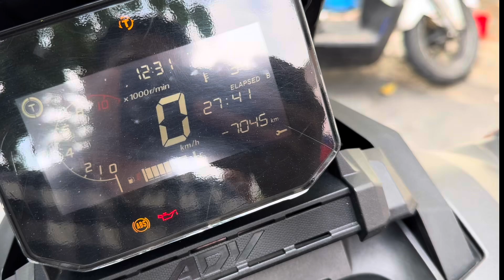Remove Oil Change ADV350